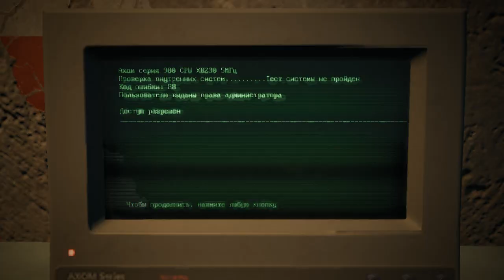Ремонт:подопытный 2923 ч3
remnant from the ashes subject 2923